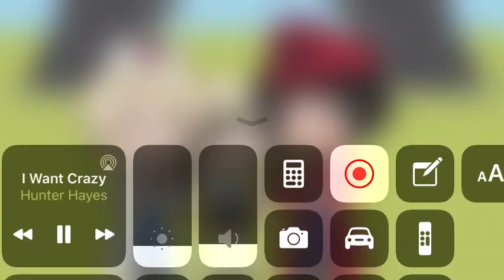I want crazy by Hunter Hayes *drarry*